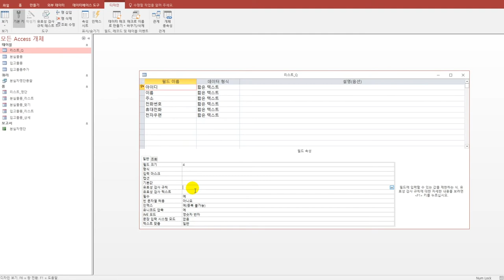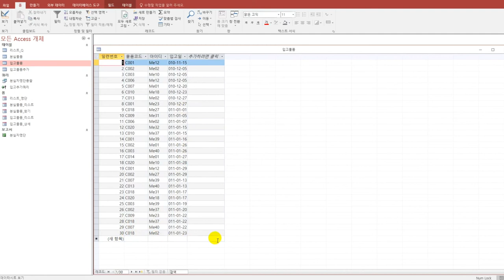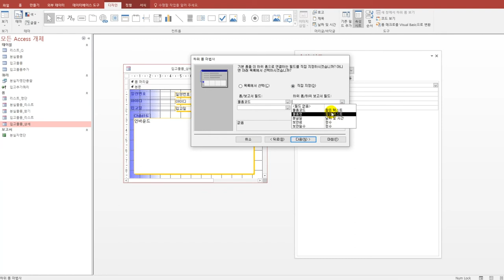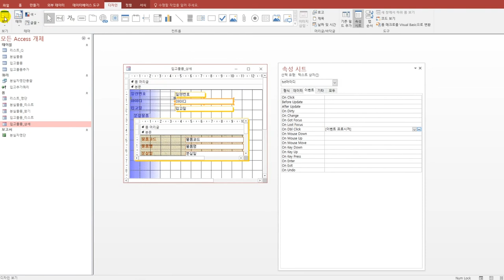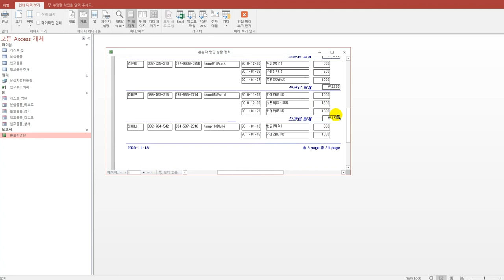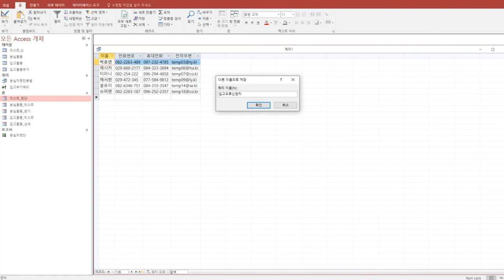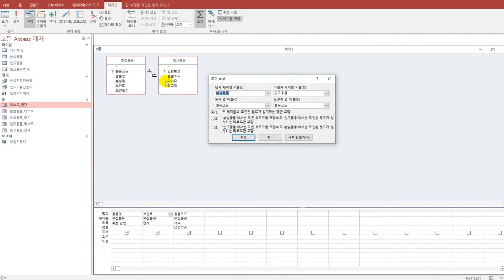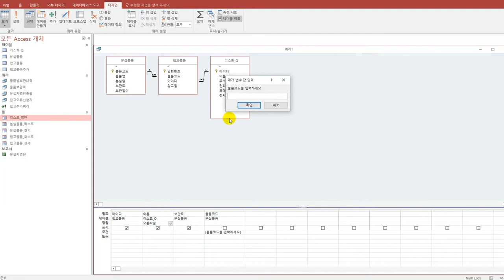[컴활1급실기] 기출 변형 문제 10회(액세스)